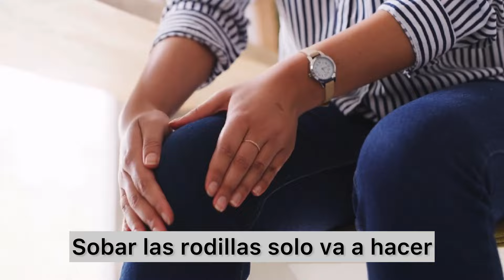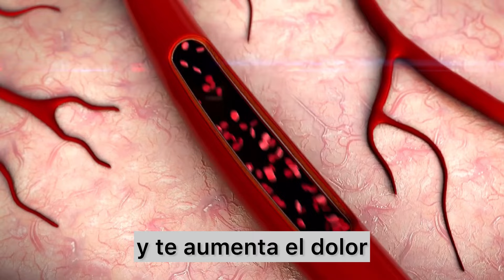5 Cosas que NO debes hacer y la última es la más importante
5 COSAS QUE NO DEBES HACER SI TIENES UN DERRAME ARTICULAR
Para más información visita:

Songs by TELL YOUR STORY music by ikson™